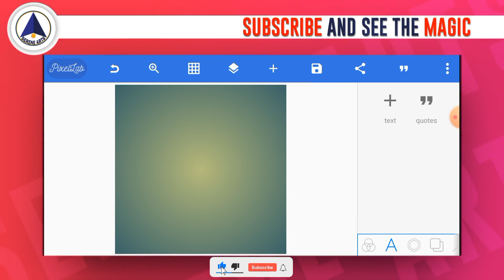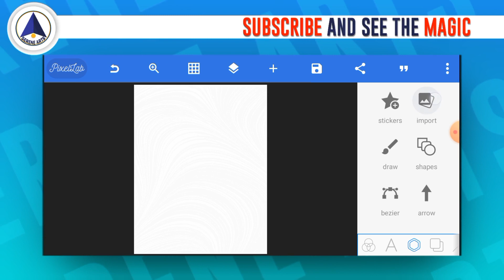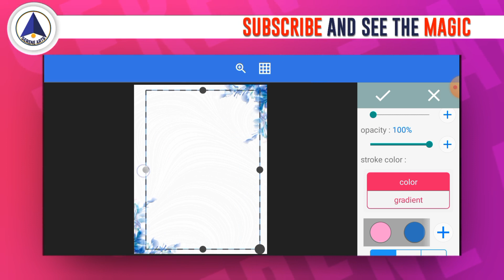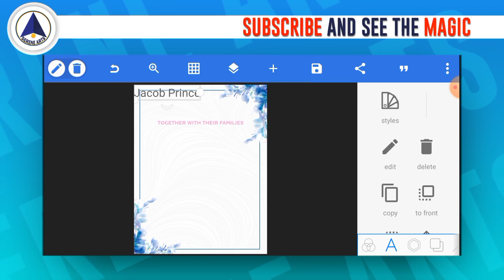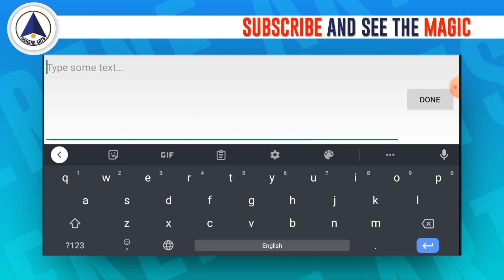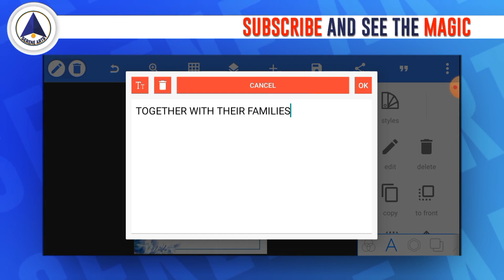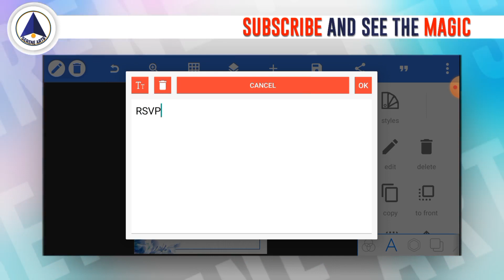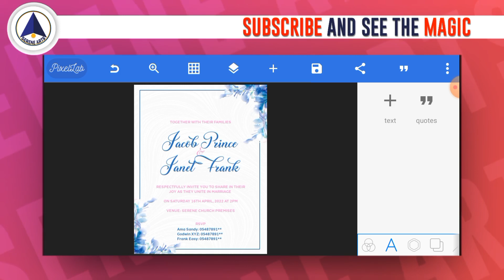🔥🔥 How To Design Wedding Invitation Card In Pixellab 2022 [Serene Arts]